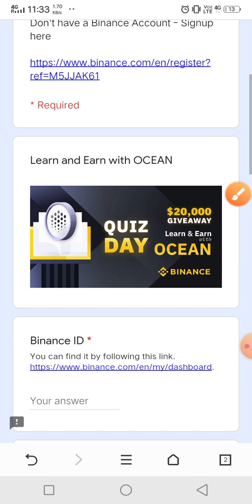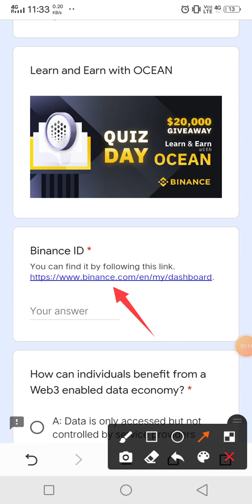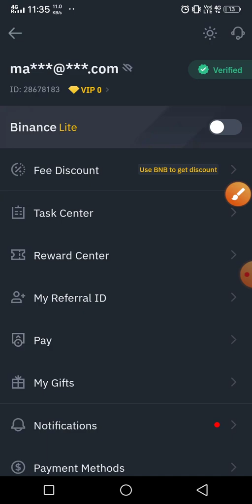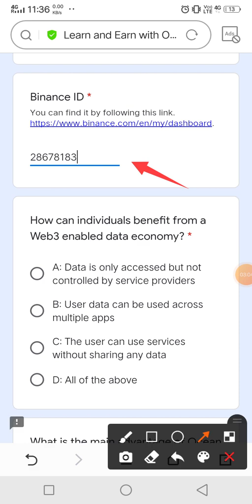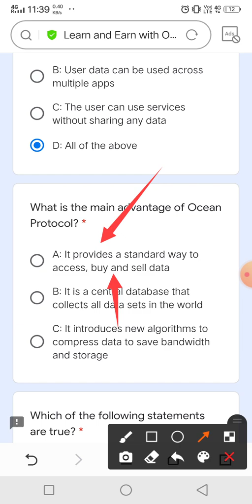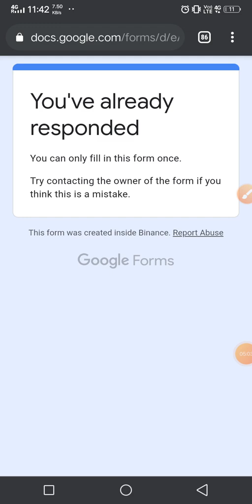Binance Learn & Earn OCEAN Airdrop 20$ par member 100% real